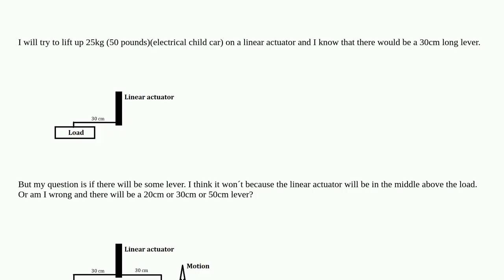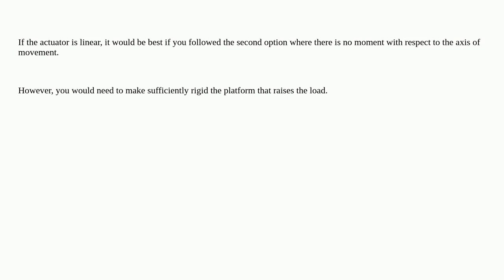Engineering: Is it a Lever Or Not?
Is it a Lever Or Not?

  mechanical-engineering